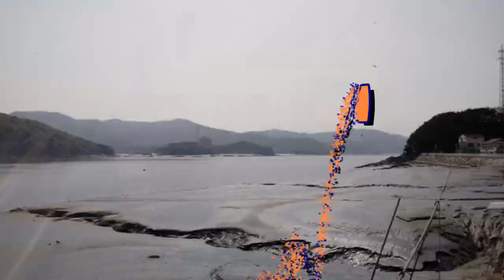쇠딱따구리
설명